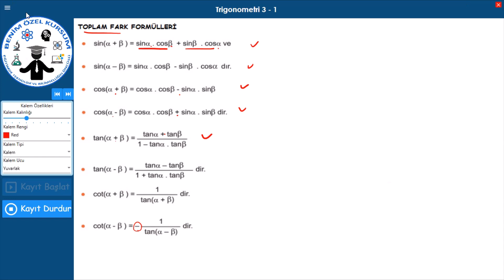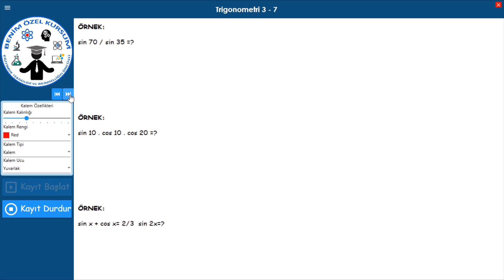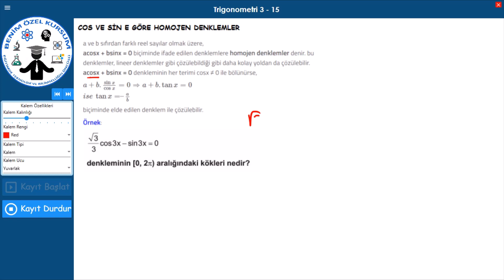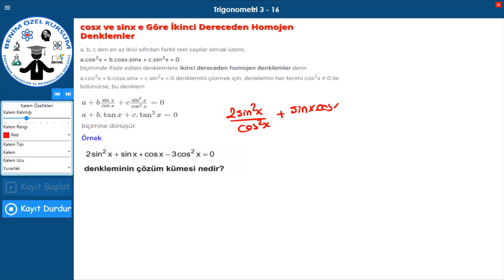Trigonometri 3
ÖĞRETMENE SOR paketleri ile Soruların VİDEOLU veya RESİMLİ çözümleri anında  seninle
Eğitimde Teknoloji ve Bilimselliğin Öncüsü Benim Özel Kursum Kurumsal Kanalına Hoşgeldiniz. Örnek Videolarımıza, Soru Çözüm Sistemimize, ÖĞRETMENE SOR SİSTEMİ, Yapay Zeka Eksik Tamamlama ve Soru Tahmin Sistemi ve Daha Bir Çok Özelliğin Tanıtımına Buradan Ulaşabilirsiniz